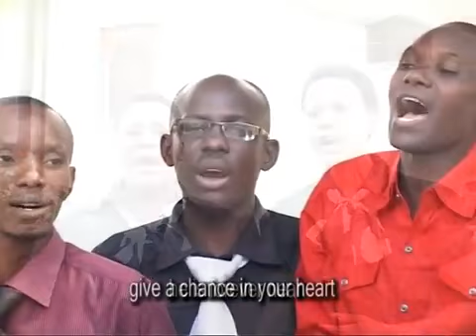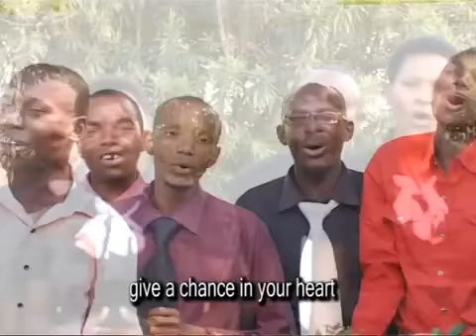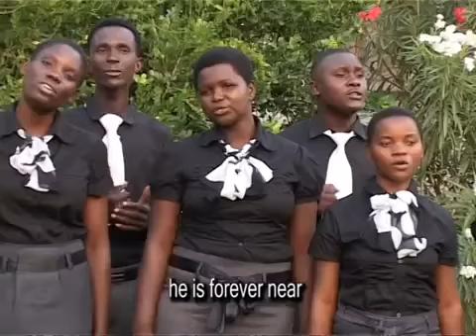Kurasini SDA Mambo Mengi